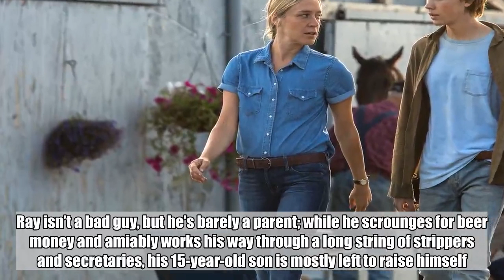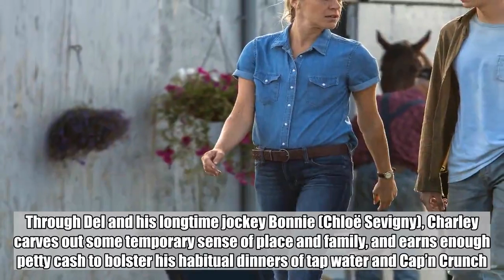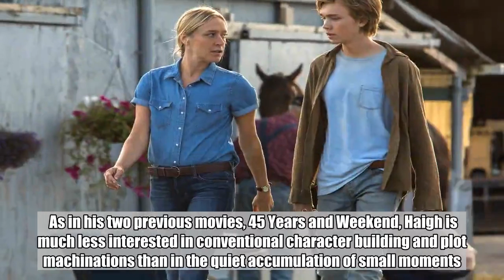Lean On Pete is a lovely, unconventional kind of horse movie: EW review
Flicka, Seabiscuit, Black Beauty, National Velvet: cinema is not short on stories about the sacred bond between humans and their equine spirit animals.    But if Lean On Pete is a horse movie, it’s a Trojan one: a raw-boned, melancholic mood piece that trades in none of the easy inspiration its soft-glow poster and trailer might suggest. Charlie Plummer stars as Charley, a kid scraping by in the Pacific Northwest with his single dad, Ray (Vikings’ Travis Fimmel). Ray isn’t a bad guy, but he’s barely a parent; while he scrounges for beer money and amiably works his way through a long string of strippers and secretaries, his 15-year-old son is mostly left to raise himself.    That’s how Charley ends up wandering over one day to a nearby paddock, where he offers up his services to Del (Steve Buscemi), a race-circuit journeyman and inveterate crank — he spits out his words like he’s being paid by the epithet in a David Mamet play — with a stable that needs caring for. Through Del and his longtime jockey Bonnie (Chloë Sevigny), Charley carves out some temporary sense of place and family, and earns enough petty cash to bolster his habitual dinners of tap water and Cap’n Crunch. He also falls in love with Lean On Pete, a glossy-brown quarterhorse with soft black eyes and a career clock that’s quickly winding down.    Plummer, probably best known as the troubled teenage Getty scion in last year’s All the Money in the World, appears in every scene here — and whether through good luck or great instinct, writer-director Andrew Haigh has found exactly the right muse to hang the delicate frame of his story on, coaxing out a performance so interior and naturalistic it hardly feels like acting at all.    As in his two previous movies, 45 Years and Weekend, Haigh is much less interested in conventional character building and plot machinations than in the quiet accumulation of small moments. And his script, based on a 2010 novel by Willy Vlautin, unfurls with a sort of lyrical, off-kilter grace, imbuing his rest stops and racetracks and wide-open Western landscapes with an aura so authentically out of time that it’s a mild shock near the end to see someone suddenly pull out an iPhone.   As Charley’s situation becomes increasingly precarious, the movie also becomes a meditation not just on what it is to live on the social and economic fringes in America, but how easy it is to slip through the cracks entirely. That may feel like a bait and switch to viewers who just came for some nice boy-and-his-horse uplift, but Pete is no kind of fairytale; instead, it’s something far sadder and better and more real. A-   Lean on Pete  type   Movie   Genre   Drama   mpaa   R   release date   04/06/18   director   Andrew Haigh   Cast   Charlie Plummer,   Travis Fimmel,   Chloe Sevigny,   Steve Buscemi   Complete Coverage   Lean on Pete